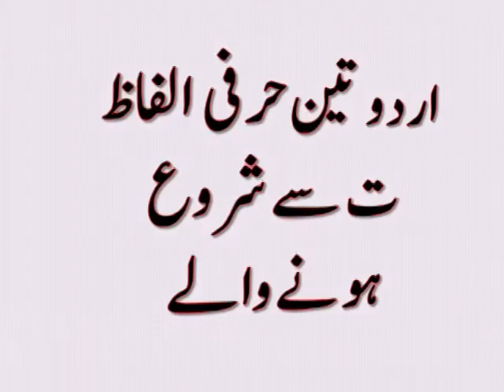URDU THREE LETTER WORDS STARTING FROM T ت سے شروع ہونے والے تین حرفی الفاظ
ت سے شروع ہونے والے تین حرفی الفاظ